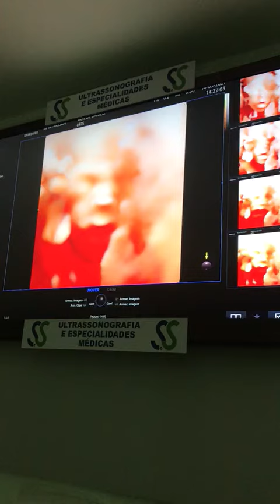Ultrassom Morfológica Aurora Eduarda dos Santos Parte 1